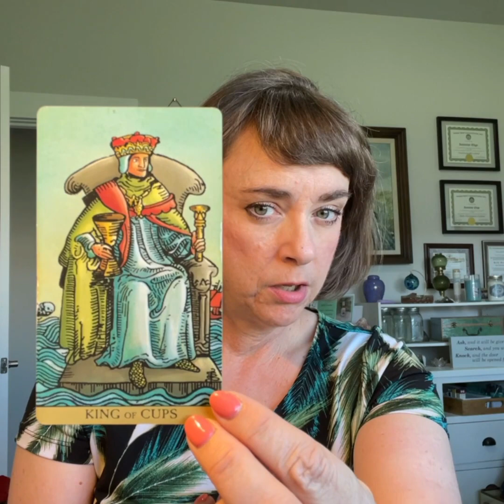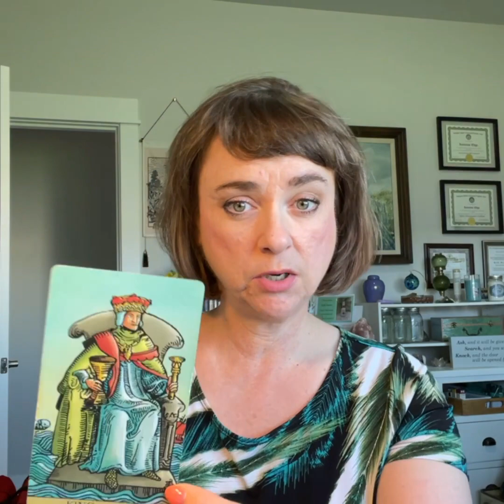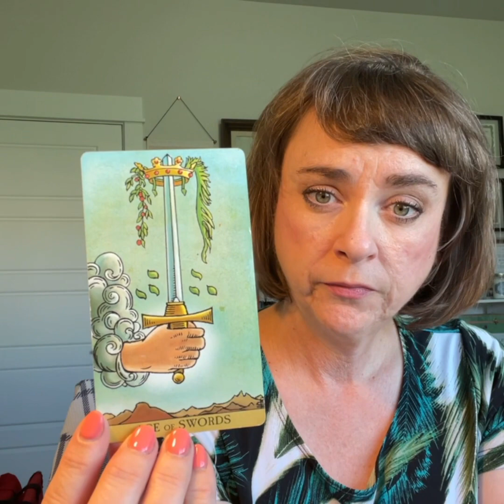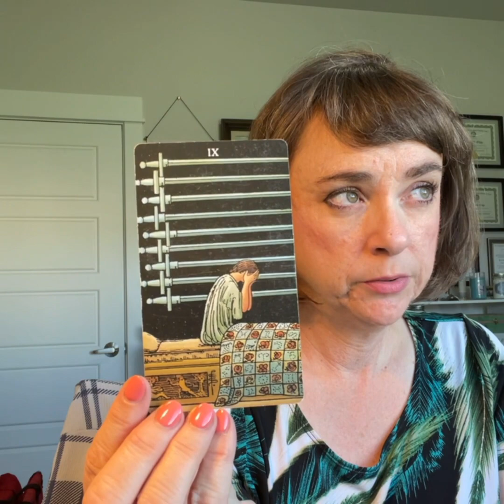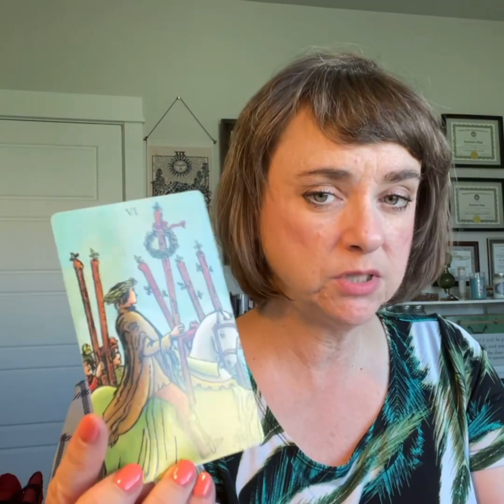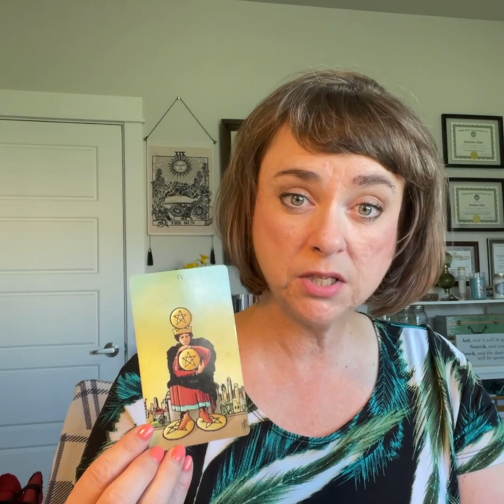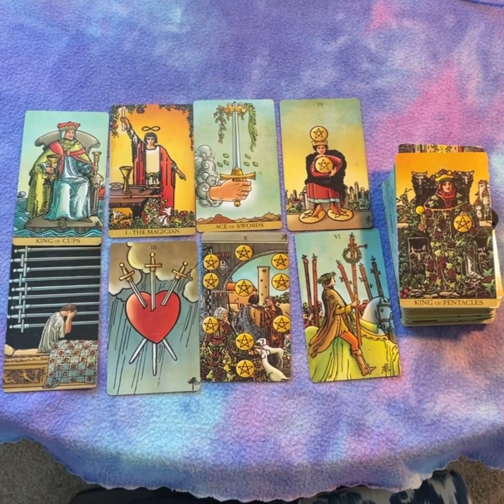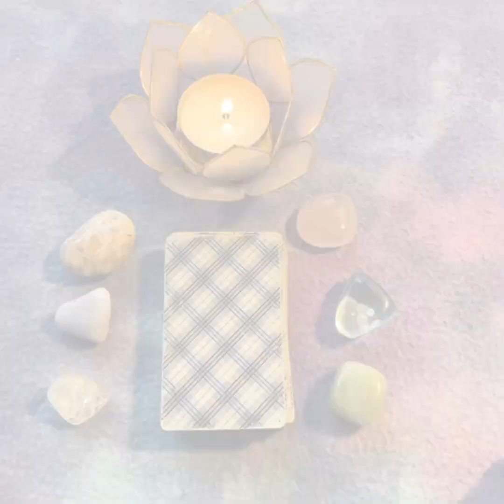Our Month Ahead - September 2023 - SHOCKS coming!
The views expressed in this video are my own.

If you’d like to receive weekly or monthly readings, sign up for my Patreon page where you can receive a personalized Peek at Your Week, Your Month Ahead, and many other perks just for my Patrons.

Did you know that the scent of essential oils and sound share frequencies of vibration?

NEW:   I’m featuring Essences of Light Personalized Essentials Intuitively guided essential oil aromatherapy specific to your energy field. It’s like having a reading in a bottle!  Schedule your session today!

I am on Minds:
Minds.com/intuitiveedge/

On Odysee!